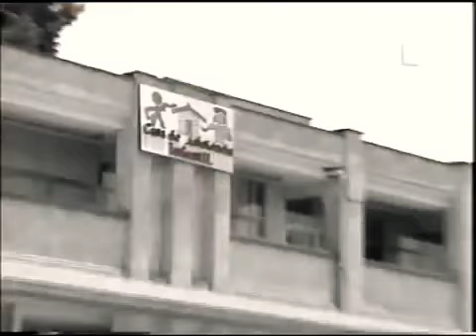Gotita de amor capitulo 8 parte 4